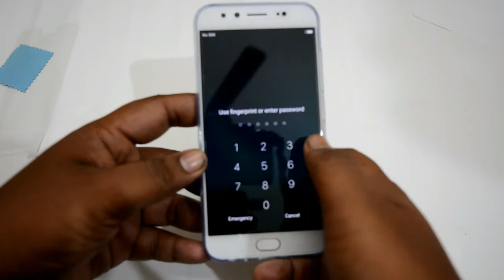Vivo V5 Plus How to apply Screen Protector (Free Inside the Box) - Unbox Review Repeat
How to apply Screen Protector in Your Vivo V5 Plus

If you are interested and looking for, great laptops and LED TV`s and Gadgets. Please use the links and buy from it to get best prices

The 5 Best Deals on TV`s

1.Vu 102cm (40) Ultra HD (4K) Smart LED TV : Rs.29,990
2 Noble Skiodo (40 inches) Full HD LED TV : Rs.15,990
3.LeEco 138.8cm (55) Ultra HD (4K) Smart LED TV : RS.59,000
4.TCL (40 inches) Full HD LED TV : Rs.17,900
5.Micromax (43 inches) Full HD LED TV : Rs.21,990

Top 5 Best deals on Laptops

1.Lenovo G40-80 (5th Gen Core i3/4GB/1TB/Windows 10)- RS.28,990
2.HP 14-AM081TU (Core i5 6th Gen/4GB/1TB/Windows 10) - Rs.38,990
3.Asus R510JX (Core i7 /8GB/1TB/Windows 10/2GB Graphics) - RS.61,499
4.Lenovo G50-80 (Core i5,8 GB Ram/1 TB HDD/Windows 10 Home/2 GB Graphics) - RS.42,990
5.Asus ROG Core i7 - (8 GB/1 TB HDD/Windows 10 Home/2 GB Graphics) - RS.78,500

Best Deals on Earphones/Headphones/Bluetooth Speakers

1.Audio Technica ATH-CLR100 In-Ear Headphones- Rs.580
2.JBL T150A In-Ear Headphone With Mic - Rs.599
3.Soundpeats Qy7 Mini Lightweight Wireless Sports Headset - Rs.1399
4.Sony MDR-ZX110 A Wired Headphones - Rs.600
5.Sennheiser HD 180 (Black, Over the Ear)-Rs.799
6.Philips SHQ1200/10 ActionFit Sports In-the-ear Headphone - Rs.639
7.Logitech X50 Portable Bluetooth Speakers - Rs.1229
8.Zoook ZB-Rocker-2 Wireless Bluetooth Disco Party Speaker - Rs.1899

Super Awesome Gadget Deals you should not miss

1.AuraVR Pro Virtual Reality Headset - Rs. 1999
2.Mi Band 2 Smart Activity tracker with Heart rate monitor- Rs.1999
3.Seagate Expansion 1.5TB Portable External Hard Drive - Rs.4299
4.Canon EOS 1300D 18MP Digital SLR Camera (Black) with 18-55mm ISII Lens, 16GB Card and Carry Case - Rs.18,990
5.Huawei Honor Powerbank 13000 mAh - Rs.1299
6.Canon EOS 700D with (EF S18 - 55 mm IS II and EF S55 - 250 mm IS II) DSLR Camera - Rs.34,500
7.Strontium Nitro 64 GB MicroSDXC Class 10 - Rs.1249

BGM Credits